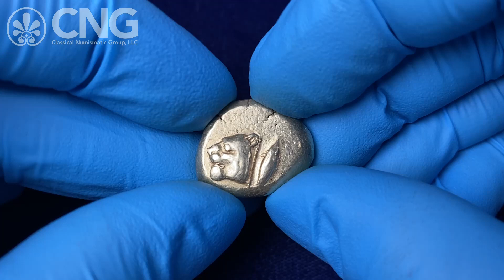CNG 124, Lot 170